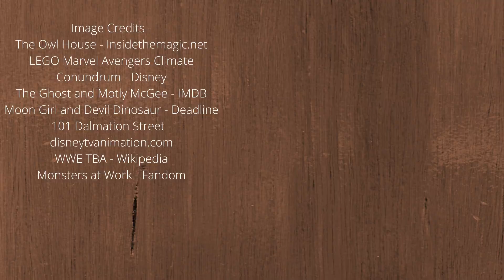Toon Disney/Disney XD History Part 4 2015 - 2021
Welcome to Part 4 of the Toon Disney/Disney XD History, with shows from 2015 to 2021.